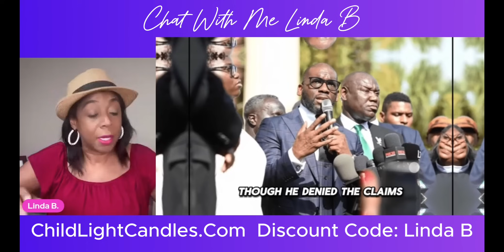Bishop Wooden LASHES OUT At Jamal Bryant For His Religious Heresy!!!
Bishop Patrick Wooden of the Upper Room Church of GOD in CHRIST scolds Jamal Bryant for his heresy. Jamal Bryant seems to find himself at the center of controversy.